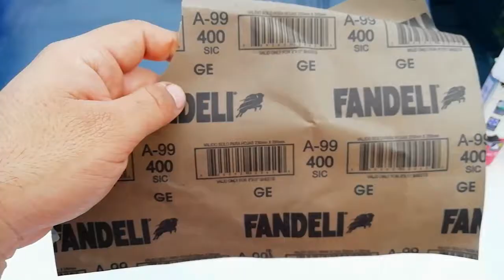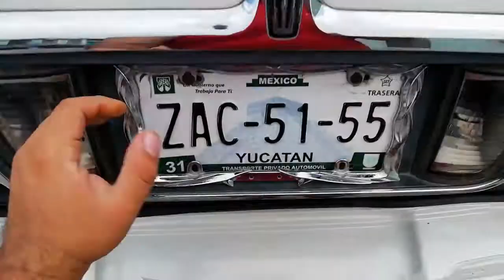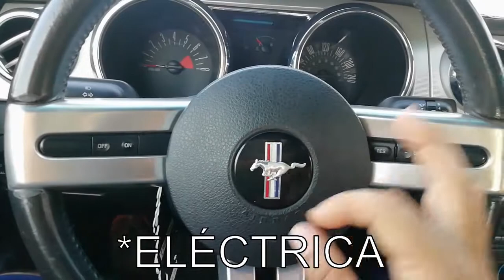Tutorial para reparar el óxido en nuestro Automóvil | Reviviendo al Lincoln LS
Bienvenidos sean a este su canal de mantenimiento y reparación automotriz, modificaciones, tips y consejos. De igual manera te pido que compartas este video…Quizá tú ya sabías hacerlo o tenías la información pero podría serle de mucha utilidad a alguno de tus amigos.

En esta ocasión les presento un tutorial de cómo reparar el óxido que aparece en nuestros vehículos a causa de la humedad. El procedimiento que aquí les presento puede ser aplicado tanto en la carrocería como en la cajuela, bahía del motor y en el piso de nuestro auto.

Muchas gracias a todos de antemano por darse una vuelta por mis videos, pues sin uds. Este canal no sería nada. Déjenme sus dudas y comentarios en la sección correspondiente; tengan por seguro que siempre estoy pendiente de ellos y hago lo necesario por responderles a la brevedad posible. Muchas gracias.